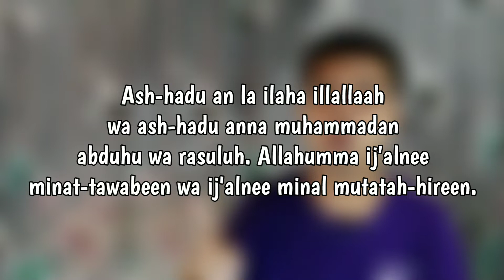Al-Ghusul | Step By Step | Pagpapakadalisay Sa Sarili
Ito Po Ang Pamamaraan Nang Al-Ghusul✨

Mga Kapatid Wag Po Natin Kalimutan Na Hindi Tayo Pwedeng Mag Banggit Nang Kahit Anong Salita Na Nasa Qur'an Dahil Ang Palikuran Ay Lugar Nang Shaytan Bago Paman Tayo Pumasok Sa Palikuran O Habang Hindi Pa Tayo Pumapasok Sa Palikuran Ay Maari Na Tayong Mag Banggit Nang Bismillah.✨

Step•By•Step

1,Niyat (Intensyon)
2,Hugasan Ang Maselang Bahagi Nang Katawan
3,Hugasan Ang Kamay (3×)
4,Isagawa Ang Pamamaraan Nang Al-Wudhu
(Link Below Scroll Down)
5,Buhusan Nang Tubig Ang Ulo/Buhok (3×)
6,Buhusan Ang Buong Katawan Kanan Muna Bago Kaliwa
7,Lumayo Nang Kaunti Mula Sa Kinatatayuan At Hugasan Ang Paa Kanan Muna Bago Kaliwa

“Kalimatu Ash-Shahada”

Ash-hadu an la ilaha illallaah wa ash-hadu anna muhammadan abduhu wa rasuluh. Allahumma ij'alnee minat-tawabeen wa ij'alnee minal mutatah-hireen.

“Al-Wudhu Link”

May Allah Reward Us✨❤️

Jazakallahu Kayr✨